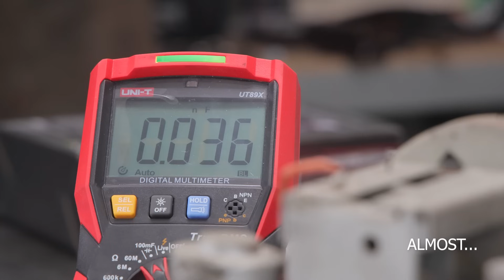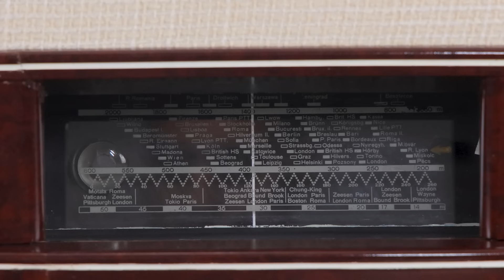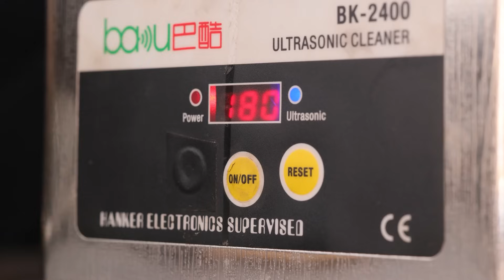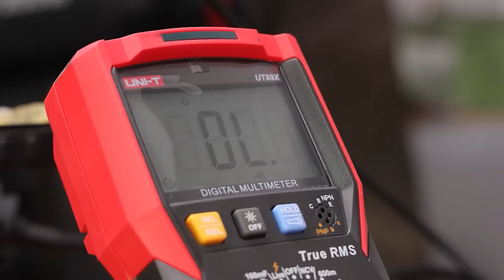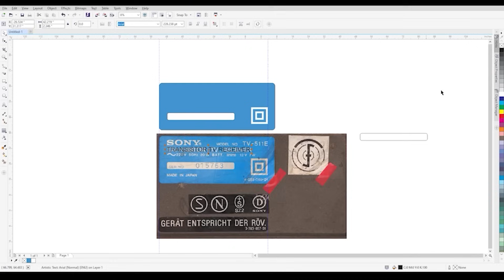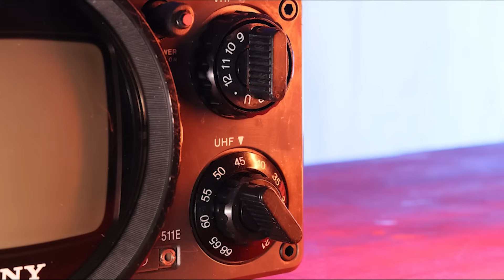1959 Philips Futurit | Old Radio Restoration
00:00-11:59 Philips Futurit
11:59-23:10 Zeiss Ikon Tenax
23:10-38:48 Portable Sony TV